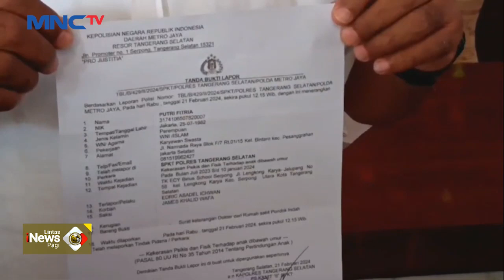Cucu Jadi Korban Perundungan, Kakek Laporkan Pelaku ke Kepolisian - LIP 24/02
Saksikan info berita terkini di:
Lintas iNews Pagi: Senin – Sabtu Pukul 04.20 WIB
Lintas iNews Siang: Senin – Jumat Pukul 11.30 WIB
Lintas iNews Malam: Senin – Sabtu 00.30 WIB
Lintas iNews: Setiap Hari 09.00 | 10.00 | 13.00 | 14.00 | 15.00